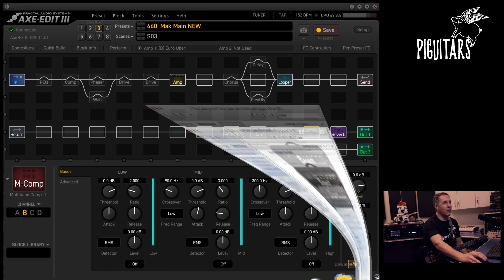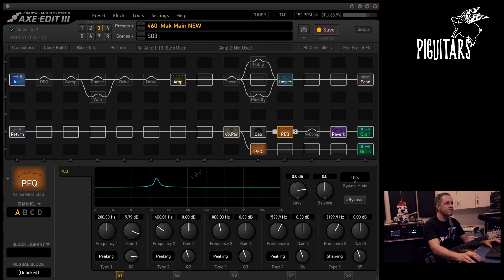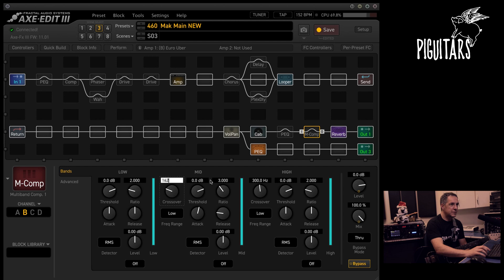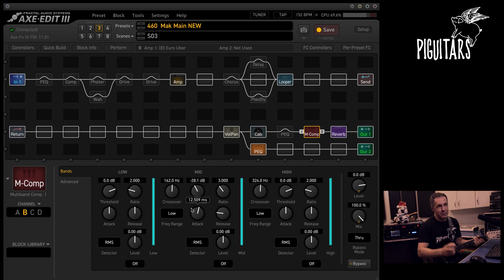Como utilizar um Compressor na Guitarra Parte 3/3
Terceira e última parte da série de videos onde Makk explica todos os detalhes sobre o uso de compressores.
A Piguitars é a representante oficial da Fractal Audio no Brasil, também das marcas Dimarzio, Iconic, Gotoh, Music Maker, Matrix e Bare Knuckle.